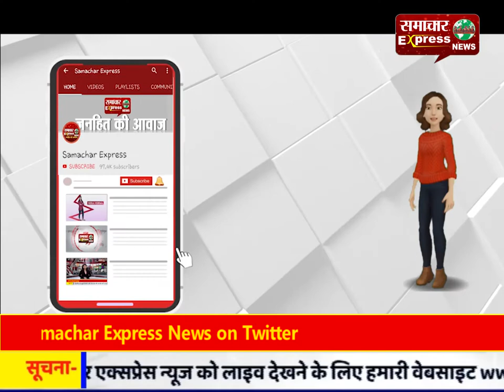बच्चों को पढ़ाया गया स्वच्छता का पाठ